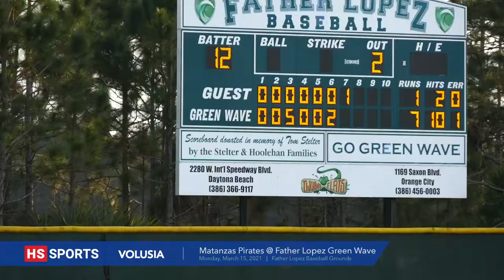Matanzas @ Father Lopez 3-15-2021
Father Lopez Baseball defeated Matanzas at home 7-1, on Monday, March 15. The Green Wave started sophomore pitcher Owen McKinley, while junior Jacob Cope got the start for the Pirates. The Green Wave broke out in the bottom of the third inning, scoring 5 runs, then added two more to the lead in the bottom of the sixth, making the score 7-0. Despite throwing a shutout in six innings, Father Lopez brought in junior Josh Griggs to close out the game in the top of the seventh. In the top of the seventh Matanzas’ junior Quincey Cuthbert scored a run, batted home by junior Jack Rainey. But the Pirates comeback fell short and Father Lopez won 7-1.